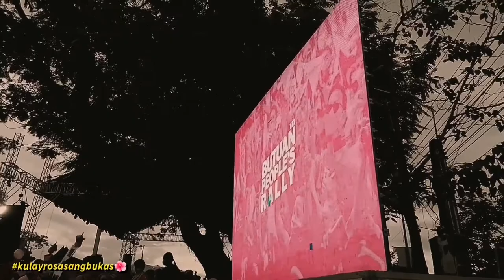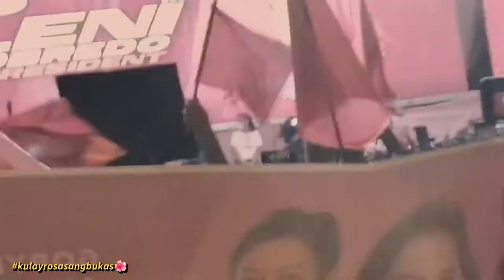🌺 march archives 🌺 | cook with us 🍗 + butuan grand rally 🌹 + drunk vlog 🥃 | j e c z a y d e 🌈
adjust volumes🔊, and click HD 🖥

Equipments:
🎥- Huawei Y7A
💻- Cyberlink Powerdirector Premium
🎙-BandLab